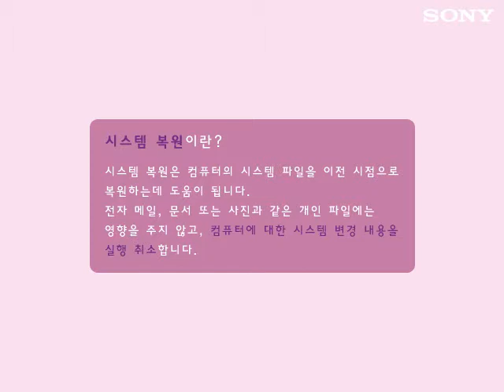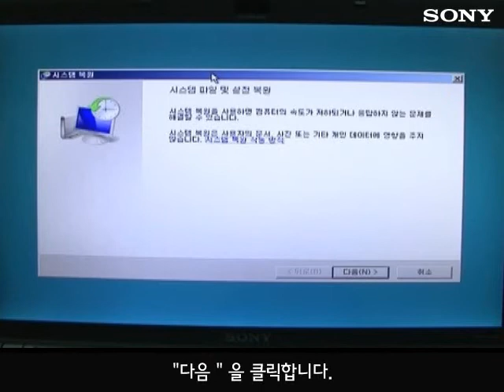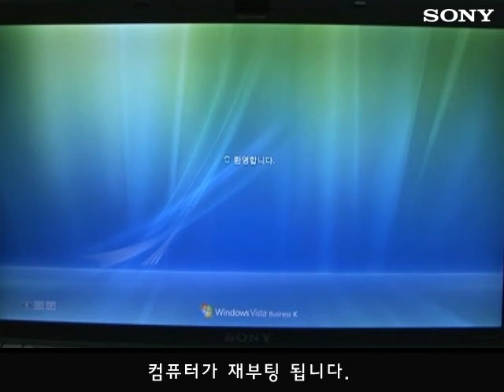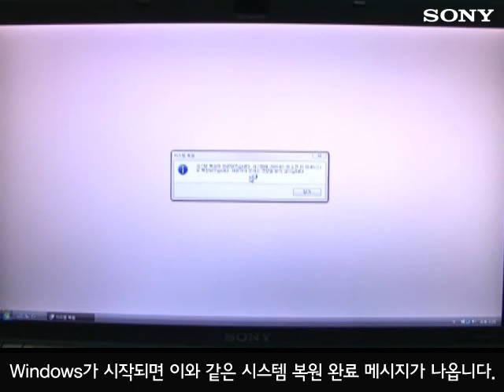[시스템 복원 방법] 복구 디스크를 이용하여 시스템 복원하기